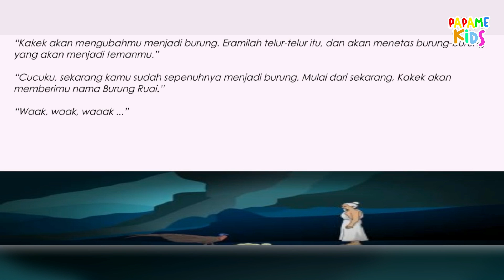KISAH BURUNG RUAI | KALIMANTAN BARAT | CERITA RAKYAT INDONESIA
Hallo, Selamat datang di channel Papame Kids berisi konten video hiburan, pendidikan, dan game.